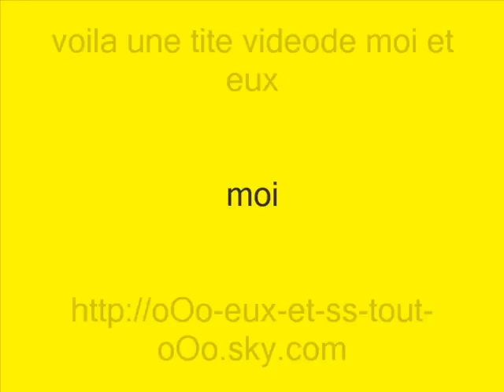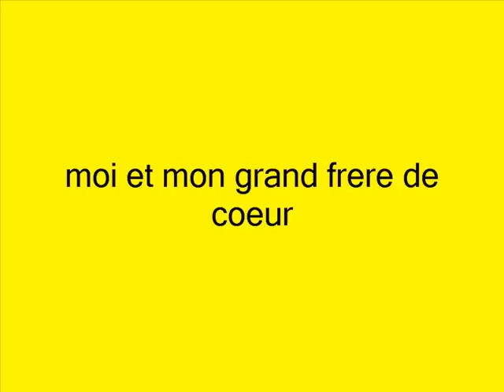moi et eux